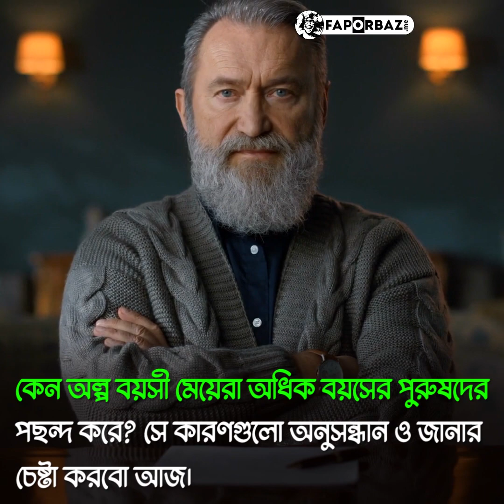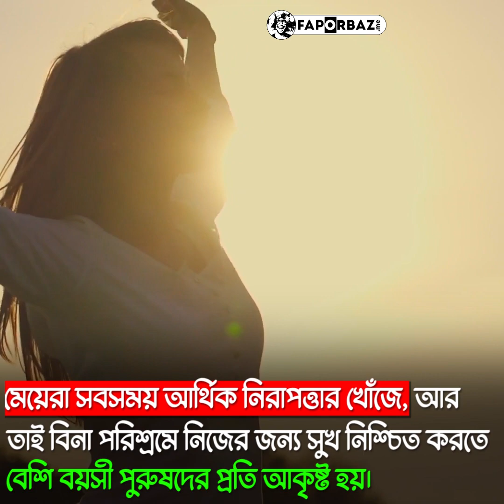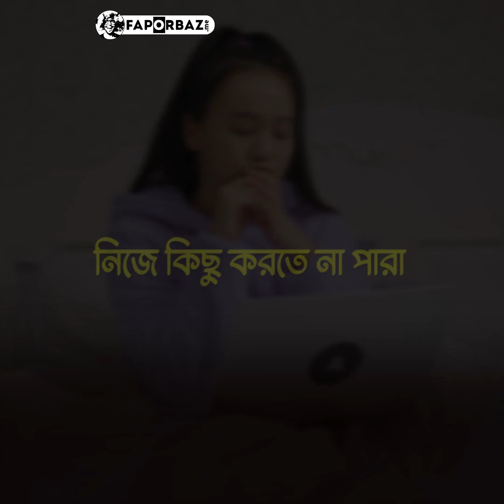কেন অল্প বয়সী মেয়েরা অধিক বয়সের পুরুষদের পছন্দ করে? Faporbaz। Marriage। Motivation। ফাঁপরবাজ।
ফাঁপরবাজ
Faporbaz
Bangla Natok
বাংলা নাটক

স্বাভাবিকভাবেই একজন মধ্যবয়সী পুরুষ একজন তরুণের তুলনায় যৌনতা সম্পর্কে অনেক বেশি অভিজ্ঞ হয়ে থাকেন।

বয়সী পুরুষের একাধিক নারীর অভিজ্ঞতা হয়ে যায় বলে একজন কম বয়সী তরুণীকে বেশ ভালোই বুঝতে পারেন।

সুতরাং বলা যায়, কম বয়সী মেয়েদের ক্ষেত্রে অধিক বয়সের পুরুষকে সঙ্গী রূপে বেছে নেয়ার ক্ষেত্রে যৌনতা বেশ ভালো একটি ভূমিকা পালন করে।